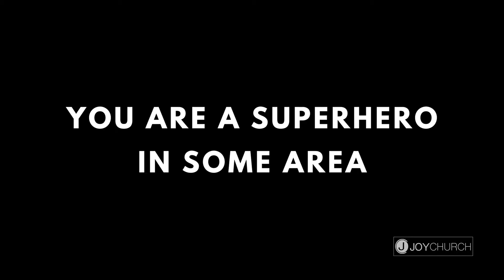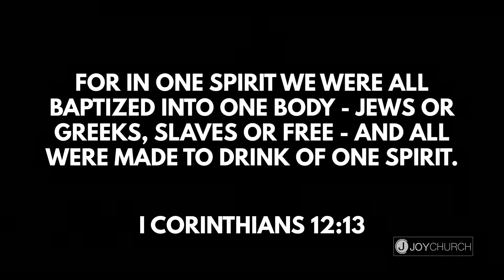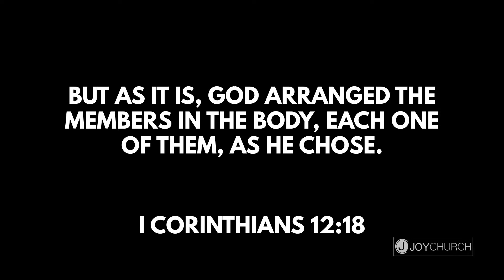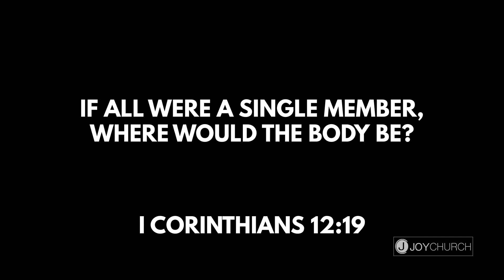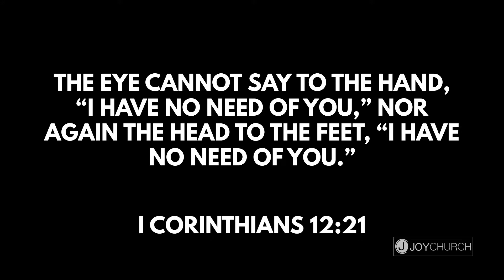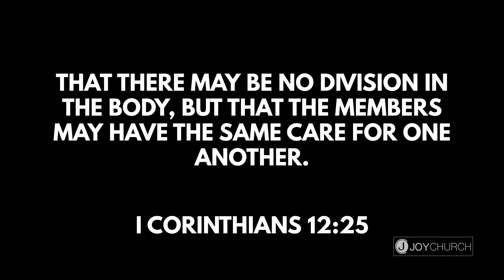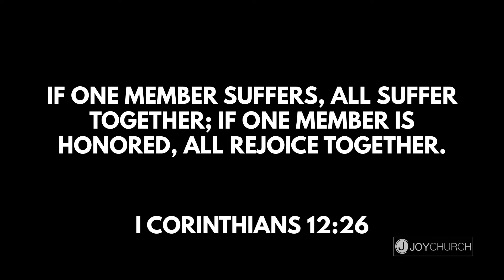Summer Blockbuster Pt 4 - The Incredibles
The Incredibles belongs to Walt Disney Pictures and Pixar Animation Studios. We do not claim any right or ownership of the film.